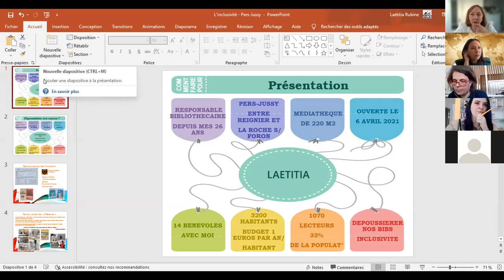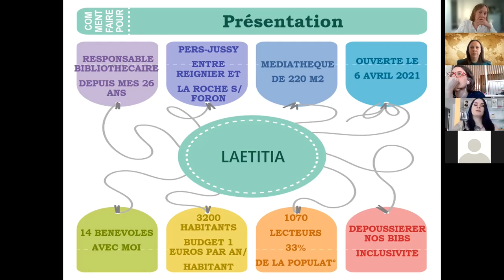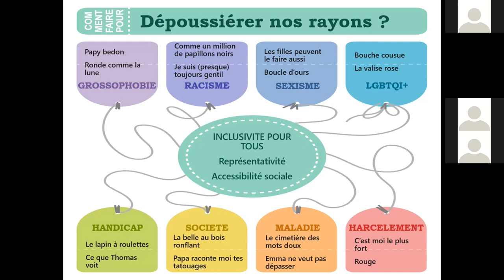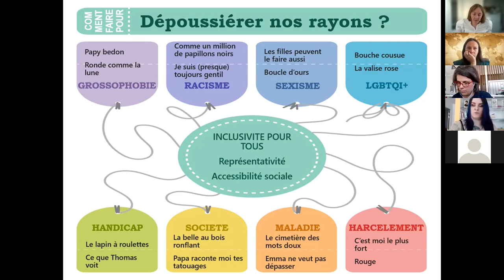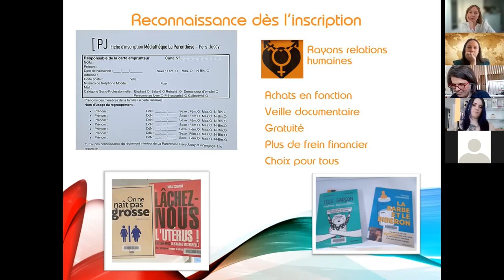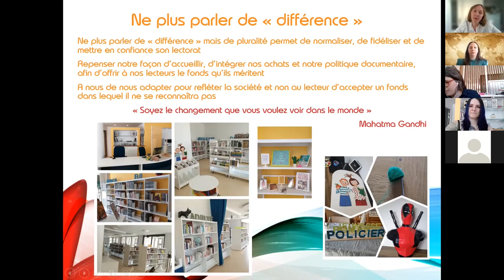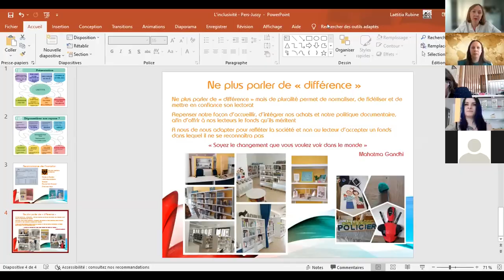BiblioPitch 22 mars 2022 / L'ouverture de la Médiathèque de Pers-Jussy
L'ouverture de la Médiathèque de Pers-Jussy, par Laëtitia Rubine.

Programme complet :
Rézo Lire, le réseau des bibliothèques de l’Avant Pays Savoyard, par Mélanie Arrivé et Lise Estragnat.
En Avant Pays le Livre, festival coordonné par le Syndicat mixte de l'Avant Pays Savoyard, par Alice Desbenoit et Lise Estragnat.
Le Laboratoire Artistique de la Bibliothèque (LAB) de Vougy, communauté de communes de Faucigny-Glières, par Jannick Gauthier.
Des Livres à Soi mené sur la communauté d'agglomération Arlysère, par Malorie Blanchin.
L'espace professionnel du Jotty du Réseau des bibliothèques du Haut Chablais, par Virginie Panikian.
Créer des podcasts à la médiathèque de Thonon, par Marjolaine Remise.
L'aménagement de la nouvelle médiathèque de Courchevel, par Eve Lhermitte.
La démarche de co-construction du Plan de Développement de la Lecture Publique de Savoie-biblio, par Vanessa Lugaz.
La collection NAOS de la maison d'édition chambérienne Actu SF, par Jérôme Vincent.